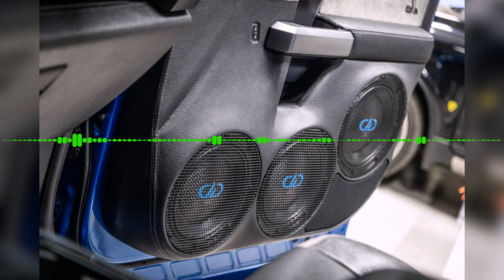(24-36Hz) Devilish Trio - Demon Lover (Slowed & Rebassed)